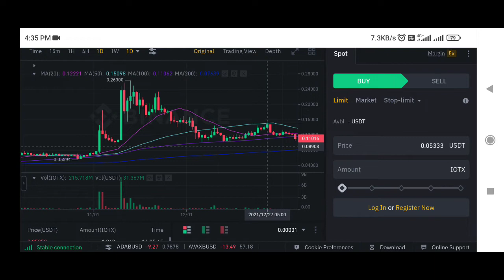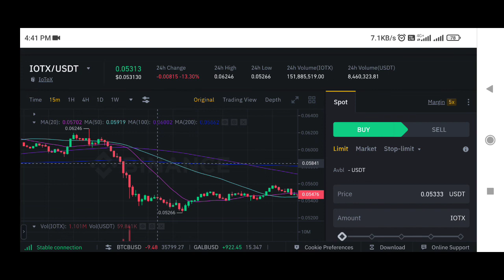Iotx Coin price prediction | Iotex coin price prediction